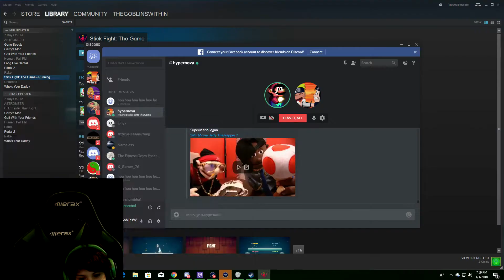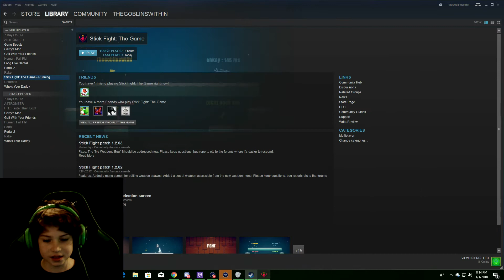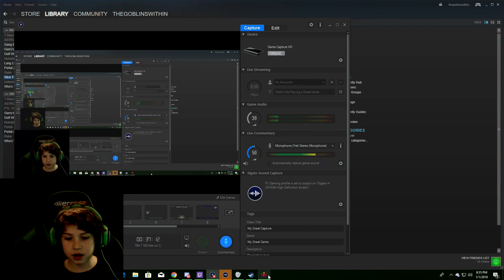Stick Fight The Game || WE CAUGHT A RED HACKER!?!?!?!?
Nintendo info:

NNID: Jspru1980